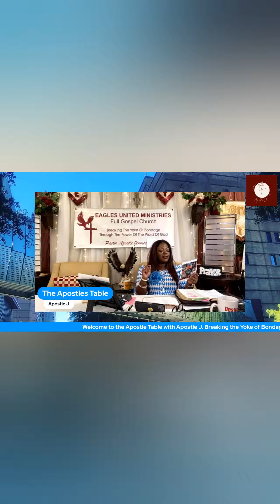Our Sponsors Need your business mention. Inbox Us.